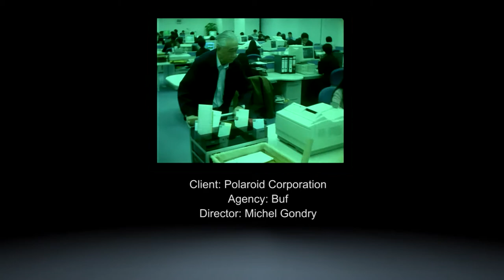3 great ads I had nothing to do with: Rosie Arnold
Watch the AMV BBDO creative talk about her choices: Cadbury, Chipotle and Polaroid.

A few words about Rosie
Rosie Arnold is now Deputy executive creative director at AMV BBDO. She spent the formative years of her career working closely with John Hegarty, and she has been responsible for some of the Agency’s most iconic work, including Pretty Poll, Levi’s, Birdseye, Robinsons and Omo.

She led Axe (Lynx) for 14 years culminating in developing the Axe website and awarded mobile work. More recently she has worked on Baileys, introduced Gordon the Boar and was behind the famous Yeo Valley rap.

Arnold was President of D&AD in 2012, presiding over the Charity’s 50th year where she introduced the White pencil for work that does good in the world. Her work has won awards including six Cannes Gold, six D&AD pencils and three Campaign Golds.

More about Rosie's 3 great ad choices

Cadbury's: Gorilla
The 2007 "gorilla" spot, created by Fallon London, was written and directed by Juan Cabral and production was by Blink Productions. The ad was one of the best received ads of the year, winning TV commercial of the year at the British Television Advertising Awards and the Cannes Grand Prix in Television. It was Ad of the Decade by Ad Age Magazine in the US. Sky reported that, in the space of a fortnight, 58,000 households took time out of their busy days to watch a long-form version of the ad using their red button.

Chipotle: Back To The Start
This 2012 ad focuses on the importance of developing a sustainable food system. Fast food chain Chipotle used this ad to showcase their dedication to doing business with farmers with humane practices. It was created with the CAA Marketing arm of Creative Artists Agency and directed by Johnny Kelly.

The ad takes the form of an emotional animated story with all of the action captured in one long pan. A fifty-foot long set was used, and real puppets were filmed. Willie Nelson’s rendition of Coldplay’s "The Scientist" is used alongside the story. The ad won two Grand Prix awards at the Cannes Lions International Festival of Creativity.

Polaroid: Resignation
Resignation is an award-winning critique on work culture, and promotes Polaroid’s idea of living for the moment. Directed by Michel Gondry, the 2006 ad shows working life in Hong Kong as oppressive and nauseating, with the camera lurching through streets and skyscrapers. It was shot in Tokyo and Hong Kong, with two bolex 16mm cameras morphing from one to another. Post-production was by Buf advertising agency in France.

It won the Samuelson Award for Best cinematography and Creative Circle Gold for Cinematography. Gondry won an Academy Award for Best Original Screenplay as one of the writers of Eternal Sunshine of the Spotless Mind (2004).